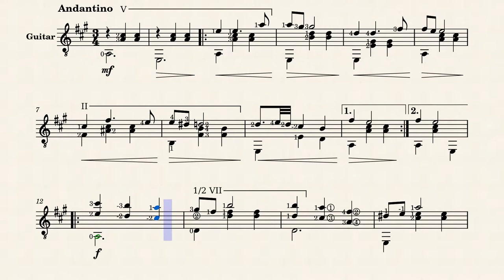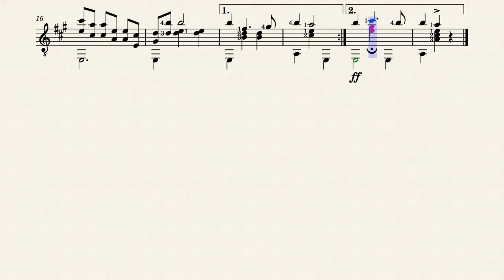Santa Lucia, Neapolitan folk song (guitar sheet music)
"Santa Lucia" is a traditional Neapolitan song. It was translated into Italian and published in Naples in 1849. It is the first Neapolitan song to be given Italian lyrics during the Italian unification.